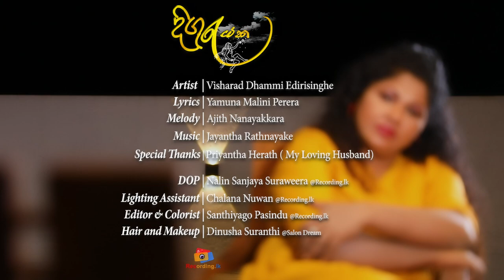Digu Rayaka Official Music Video - දිගු රැයක | Dhammi Edirisinghe |Jayantha Rathnayake|Yamuna Malini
Artist                        | Visharad Dhammi Edirisinghe
Lyrics                       | Yamuna Malini Perera
Melody                    | Ajith Nanayakkara
Music                      | In Loving Memory Jayantha Rathnayake
Special Thanks      | Priyantha Herath ( My Loving Husband)
DOP                         | Nalin Sanjaya Suraweera @Recording.lk
Lighting Assistant | Chalana Nuwan @Recording.lk
Editor & Colorist     | Santhiyago Pasindu @Recording.lk
Hair and Makeup   | Dinusha Suranthi @Salon Dream